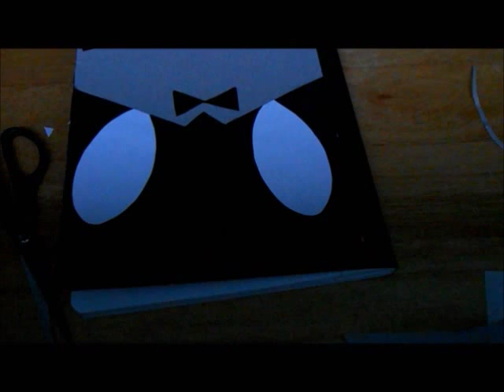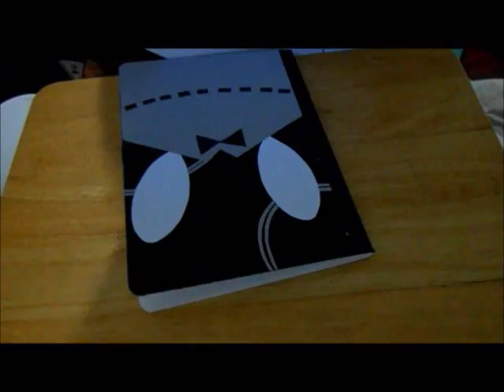KPOP D.I.Y: B.A.P Book Cover - Kekemato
READ!!!
I'm here again with another B.A.P DIY and this time it is Kekemato~ This was requested by paolachovi. This design is good for students who just entered college or any other students.